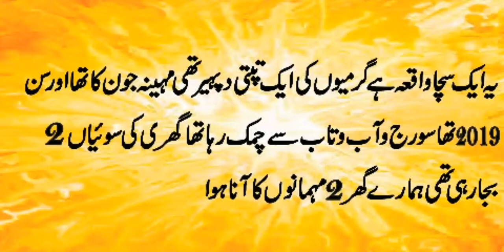status/short story/suspense+important message for everyone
this is the short story I wrote it graphics and editing made by brother
IQMS Entertainment